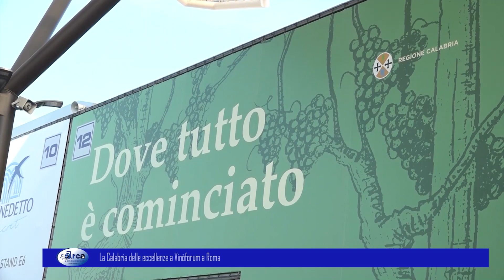La Calabria delle eccellenze a Vinòforum a Roma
La Calabria delle eccellenze a Vinòforum a Roma 18 giugno 2024.